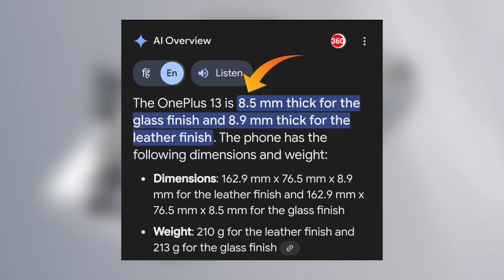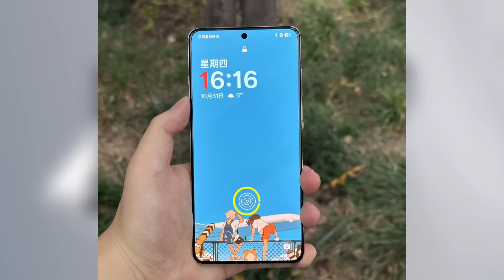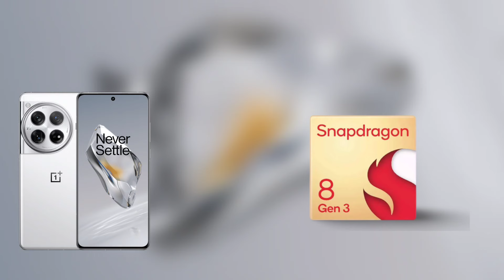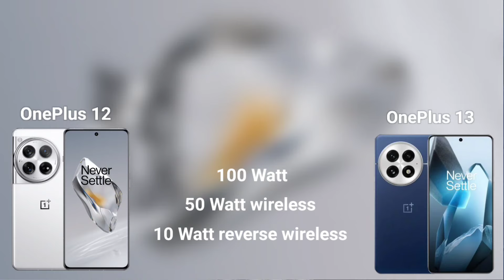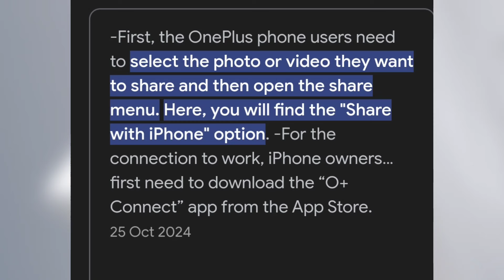OnePlus 13 vs OnePlus 12 full specifications comparison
OnePlus 13 vs OnePlus 12 comparison
OnePlus 13 vs OnePlus 12 full comparison
OnePlus 13 vs OnePlus 12 specifications comparison
OnePlus 13 vs OnePlus 12 camera comparison
OnePlus 13 vs OnePlus 12 processor comparison
OnePlus 13 india launch date
OnePlus 13 price in india
Upcoming smartphone in india
OnePlus new Mobile
OnePlus new upcoming mobile phone

00:00 Start
00:24 Look and design
01:44 Display
02:50 Processor
03:56 Camera
04:44 Battery
05:02 Other features